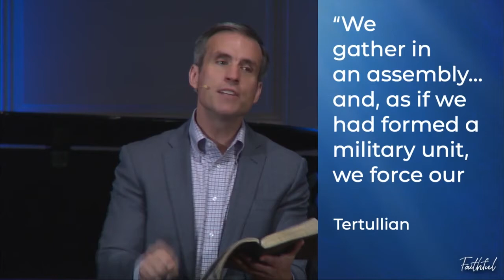Prayer Is Our Priority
Dr. David Eldridge, from John 15:5